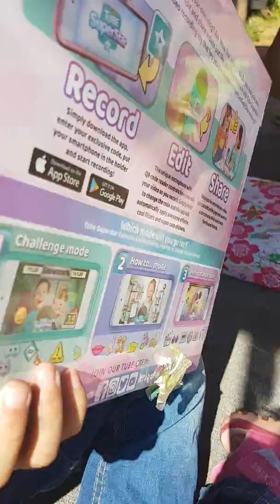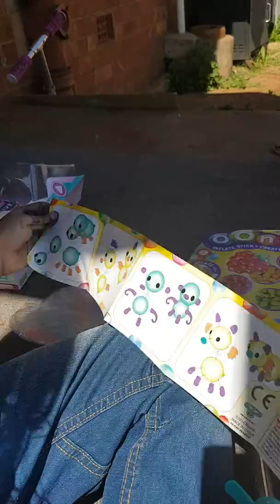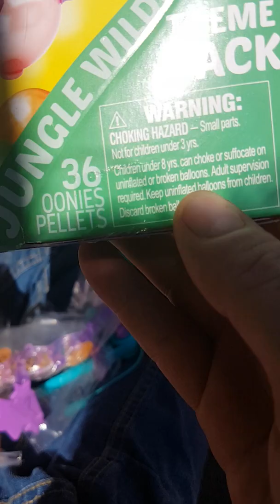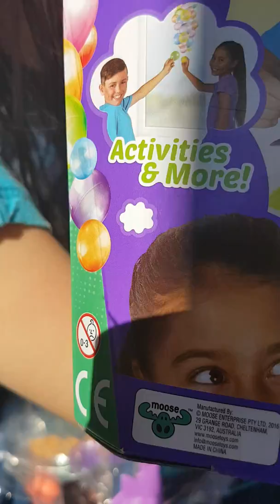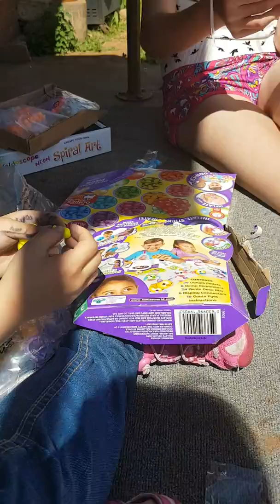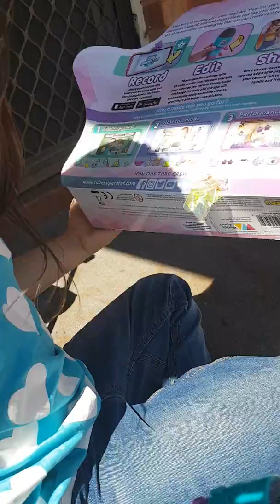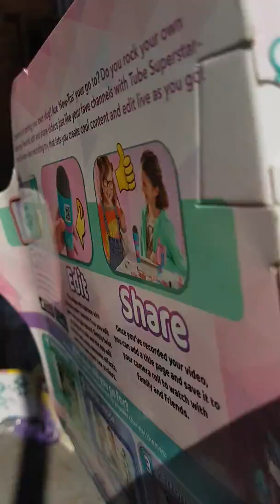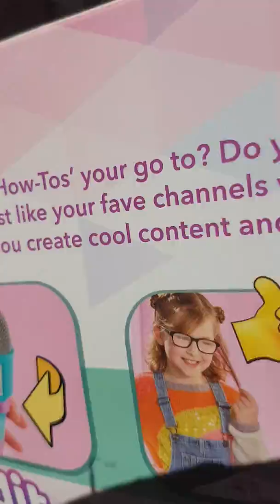003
the treasure hunt